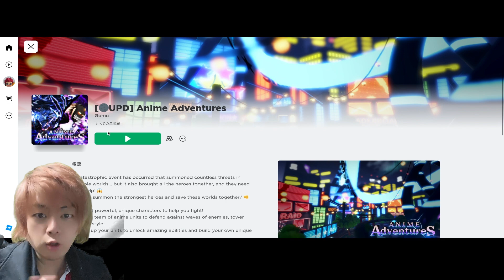【ロブロックス】こんな巨人倒せる！？アニメ好きが楽しめるアニメアドベンチャーズを紹介！ワンピースやヒロアカ、ジョジョ、進撃の巨人【ROBLOX_anime adventures】チェンソーマンも！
・ロブロックスID（フレンド募集中）
gamemask0930

ブロックスフルーツの情報をいろいろ伝えていきます！
最強の実は？コード情報・アプデ情報・レベル上げ情報・
ミンクv２・見聞色v2とは？・おでん二刀流の剣・フラグメント